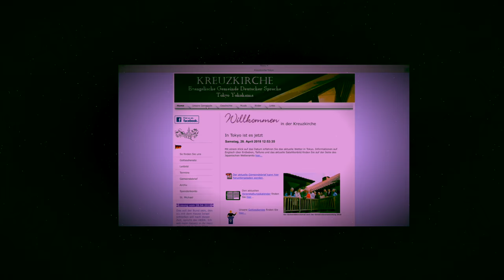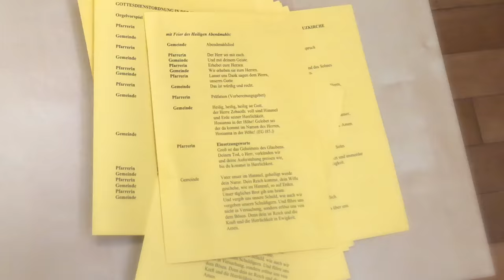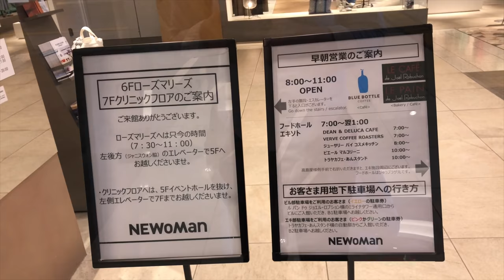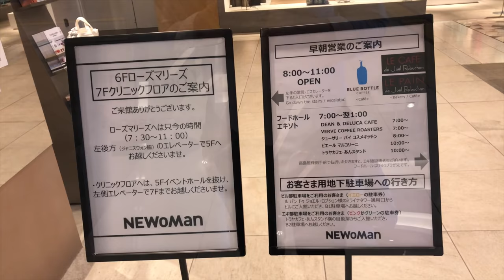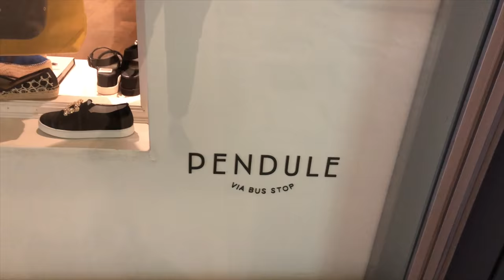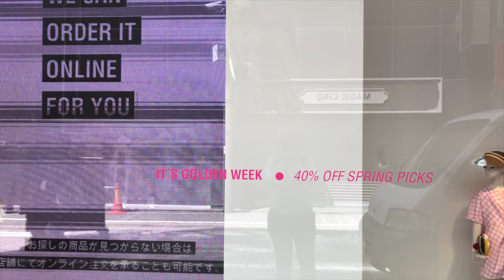The week before Golden Week - Japan Vlog 6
The week before Golden Week is usually very hectic and it has to do with the preparation for the holiday. I met friends, went to a concert & shopping in Shinjuku & Costco